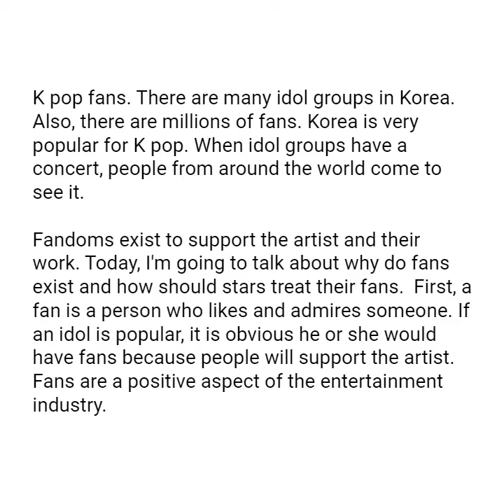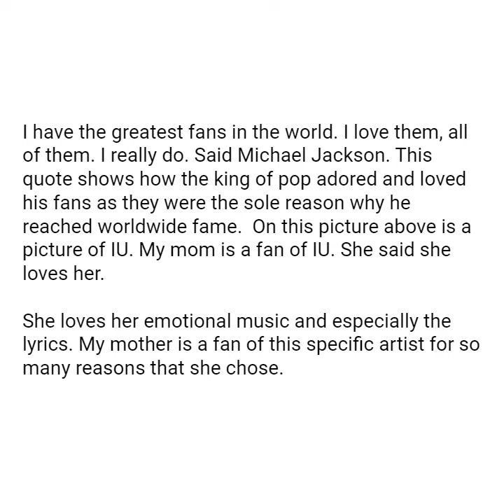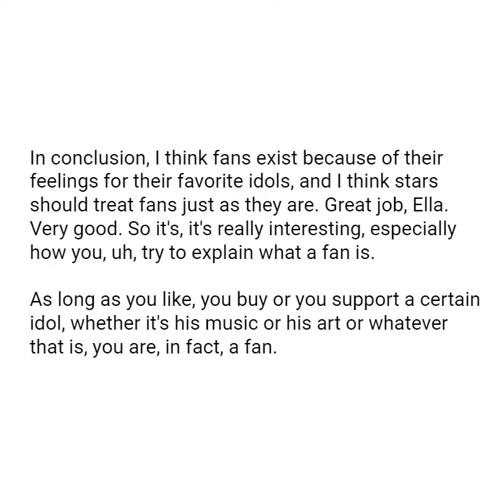Dahi Teacher Best Essay Ella